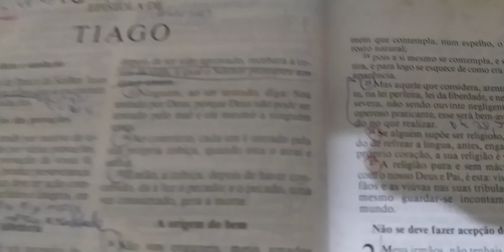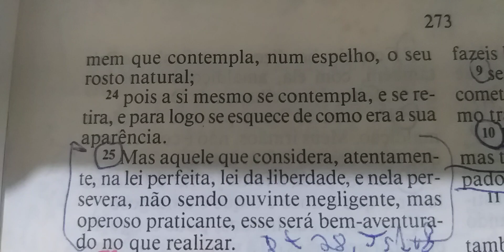Devocional do Dia : Sendo bem aventurados